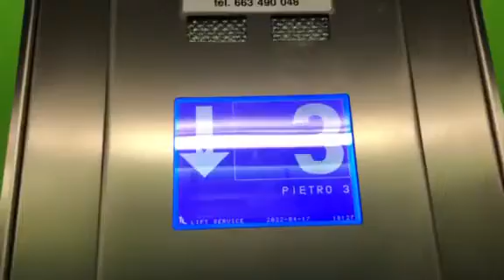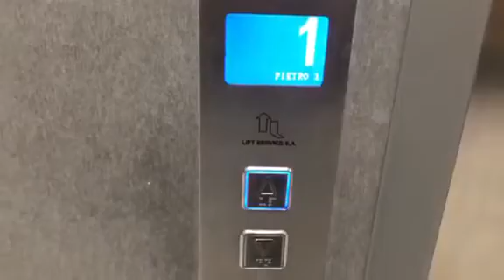[Nędzny Windziarz - Reupload] Winda Lift Service - Uniwersyteckie centrum kliniczne, Gdańsk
fajna zielona winda Lift Service @NedznyMkm